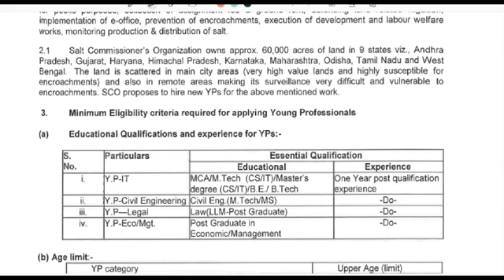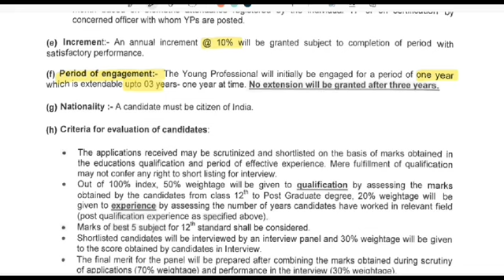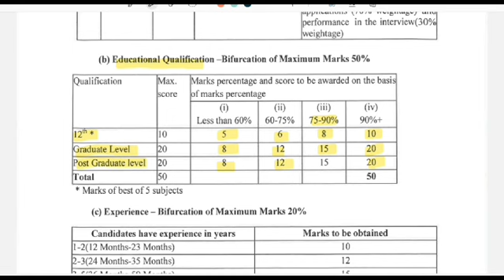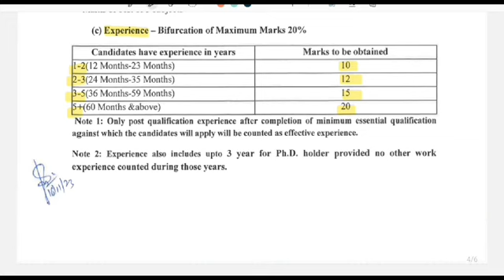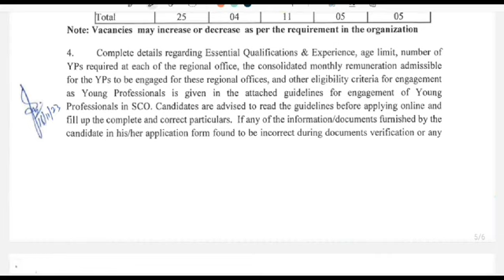Legal Vacancy Legal Job DOPT Department of Personnel & Training Legal Job